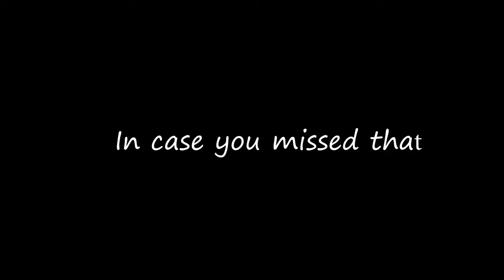Visiting Wine - It's Official!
It's official! We're doing this. We thought we'd help break it down with 2 announcements, 1 proposal, and more than a few instances of the word "actually."

The album comes out on July 23rd.

Stay up to date on social media!